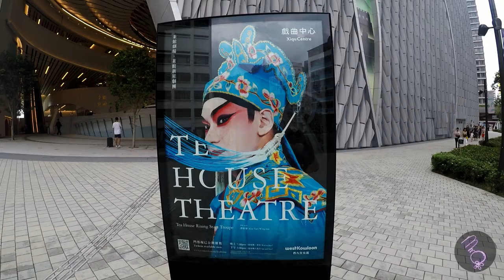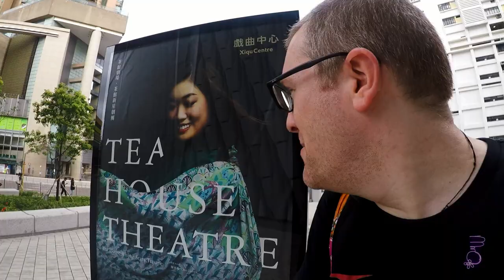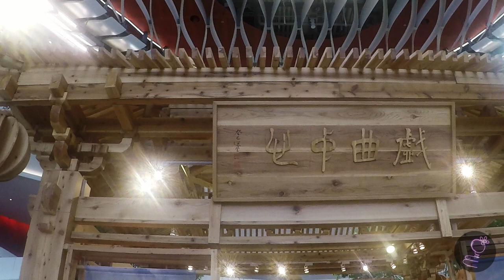At the Xiqu Centre // Mr O vlogs... // Learning English